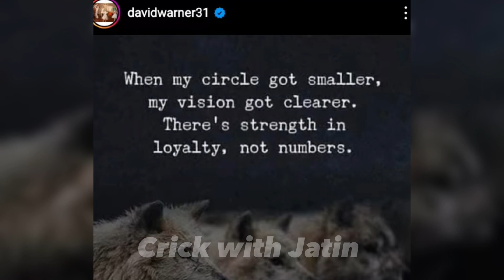David Warner's instagram Post🤔||Crick with Jatin